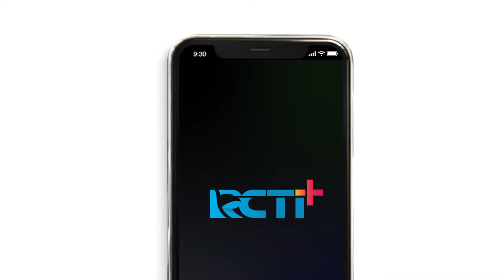Fitur Terbaru Aplikasi RCTI+, Bisa Bebas Main Game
RCTI+ terus melakukan inovasi ,sukses dengan tiga fitur (content), yakni Video, News dan Radio+, kini RCTI+ menghadirkan fitur Home of Talent (HOT) dan fitur Games.
Di fitur Games RCTI+ , ada banyak games menarik yang bisa dipilih user. Games tersebut di antaranya Mla Climb Up, Pair Detective, Mla Match, Sea Adventure, Pick Eat Up, Sport Bowling, Lola Bakery dan Kiko Run.